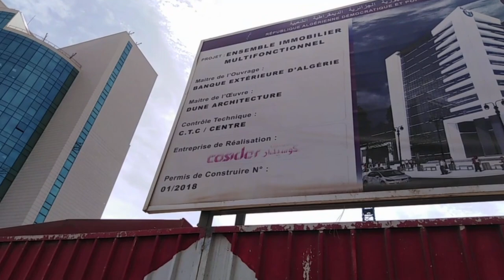تابعوا أشغال هذا المشروع الجميل بباب الزوار BEA